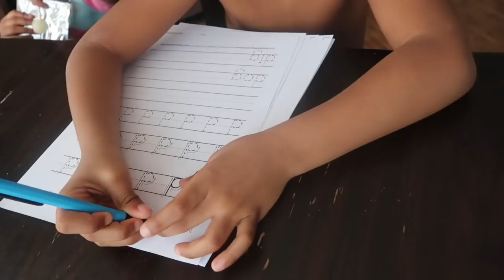Playing So Many Games!! + BE GRATEFUL!!| Quaran.tined Life. | Single mom of 2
Hampton,VA 23666